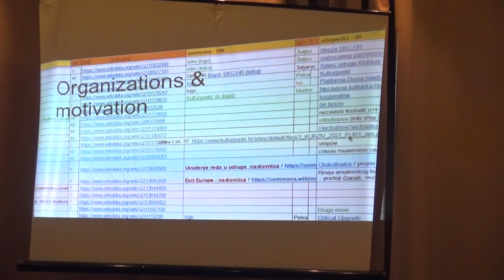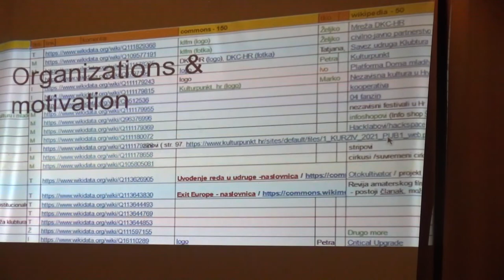Wikimedia and non institutional Željko Blaće, Petra Matić